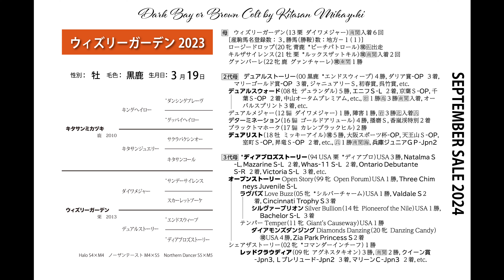セプテンバーセール2024 - No.407 - ウィズリーガーデン2023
1歳　牡　黒鹿毛　2023/03/19生
父：キタサンミカヅキ
母：ウィズリーガーデン
母父：ダイワメジャー